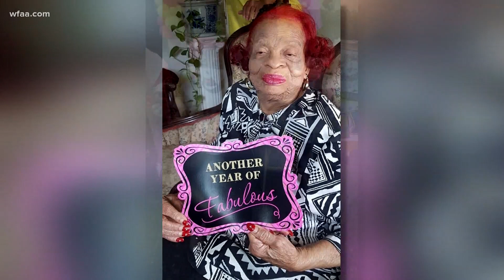Reasons to Smile: A special happy birthday message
The Daybreak team sent a big happy birthday to two special women.